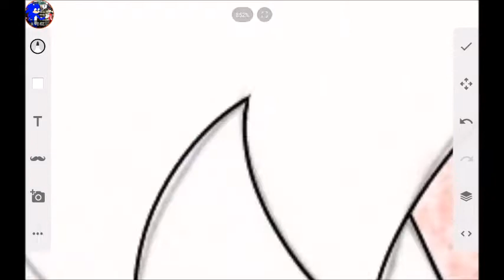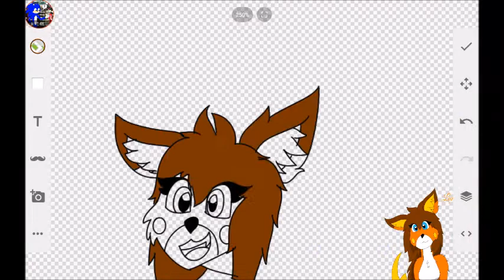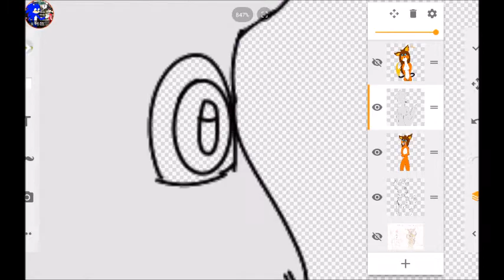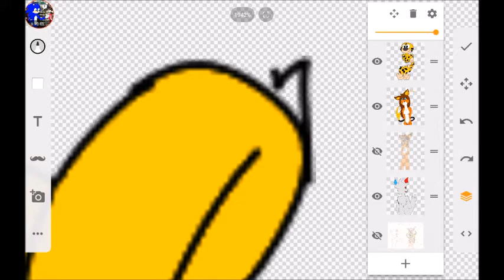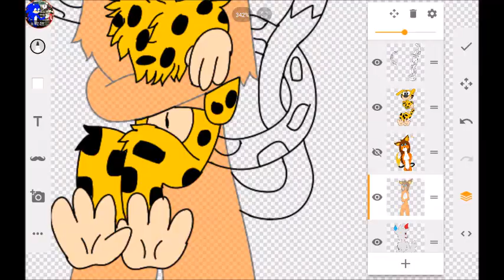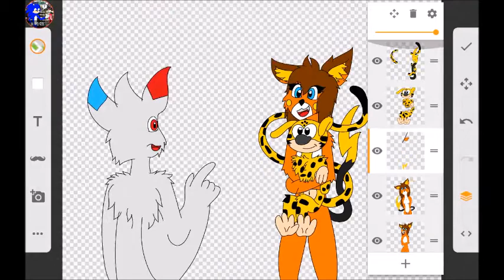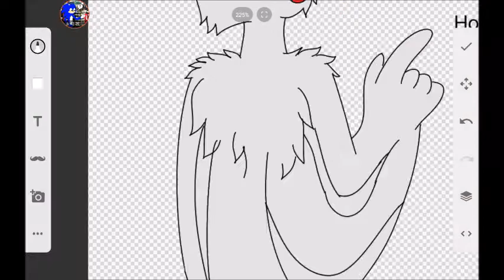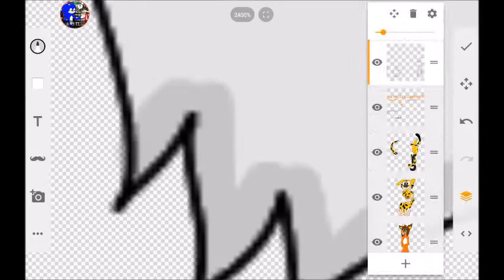speedpaint Lumi Tik & Marsupilami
musique utilisées :
00:00 Accumula Town - Pokémon Black/White
01:32 Flower Garden - yoshi's Island
04:23 Aztec Temple - Monster Boy and the Cursed Kingdom